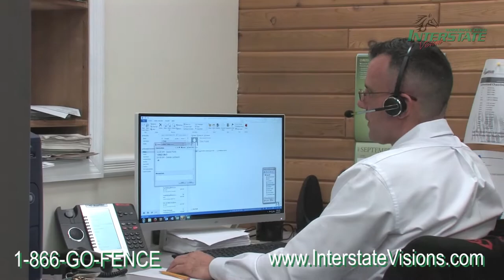Interstate Wholesale Fence Video